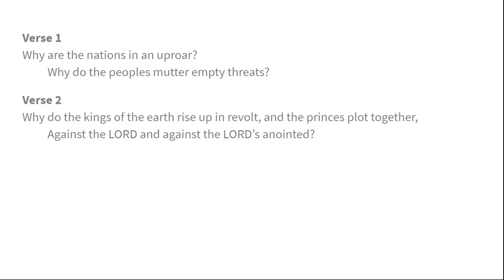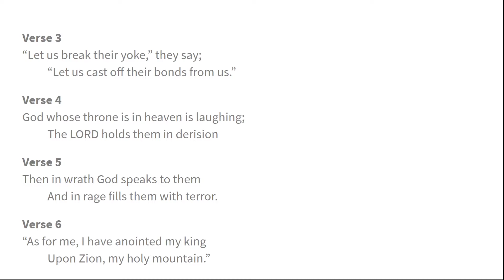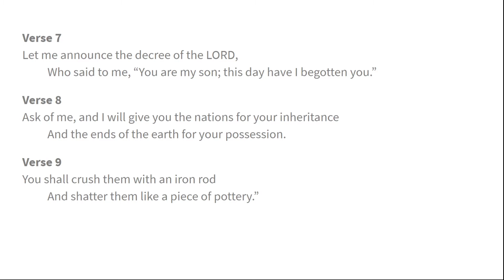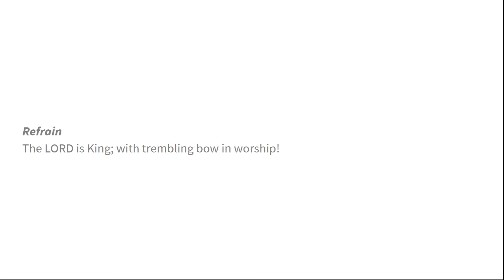Psalm 2| A Responsorial Setting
Day 2, Psalm 2, many more to go! Can you do a Psalm a day?